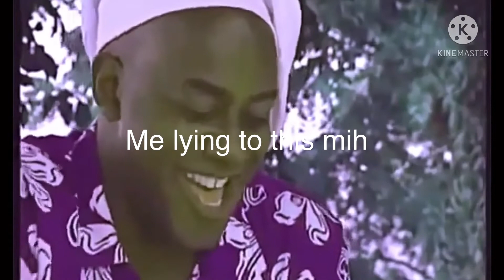Me and the boys Can’t wait for the pain so we went to a sbr sever